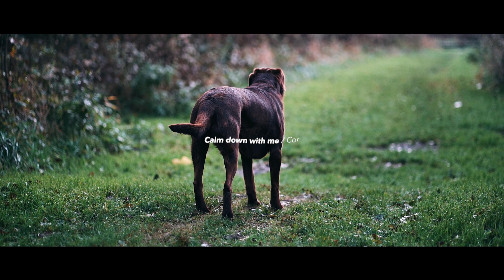A Chocolate Labrador Beauty / Cor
Picture time with my chocolate labrador Cor. Let's calm down with him and feel that moody vibe. Have a great day!